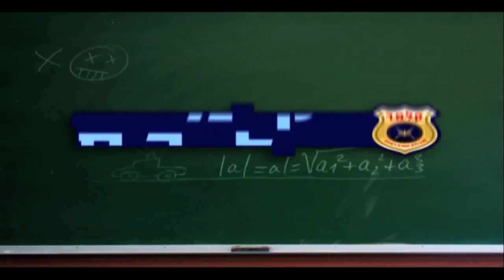פספוסים - פרק 3 הקלמרים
בואו לצפות בקטעים המצחיקים, הפאדיחות והפספוסים של פרק 3 של הקלמרים